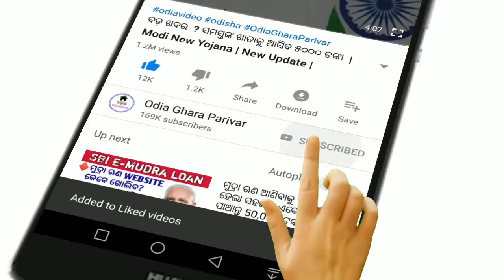Today's Breaking news|| 07th February 2021|| Morning news today|| Odisha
Odisha
07th February 2021
Today's morning news
Odisha khabar
Breaking news